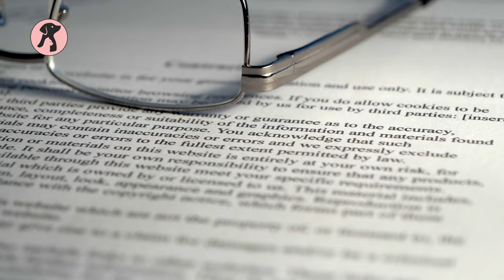Don't Get Ferret Until You Watch This! Reasons Not To Get a Ferret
Don't Get Ferret Until You Watch This! Are- Looking for a new furry friend to add to your family? While ferrets may seem like fun and adorable pets, there are several reasons why they may not be the best fit for everyone. In this video, we'll explore some of the top reasons why you may want to think twice before getting a ferret as a pet.

***These elements often may seem inappropriate or offensive if they are watched individually, but they are used based on the relevance of the topic, intended to enhance the clarity and visualization of the content, so that the audience never gets misled, instead get a clear message, which eventually helps them on their last action.